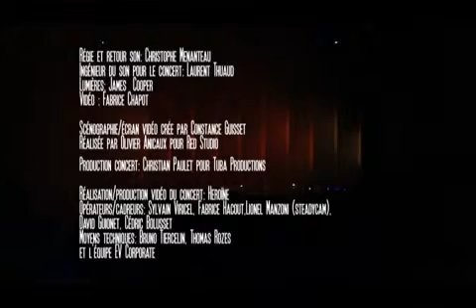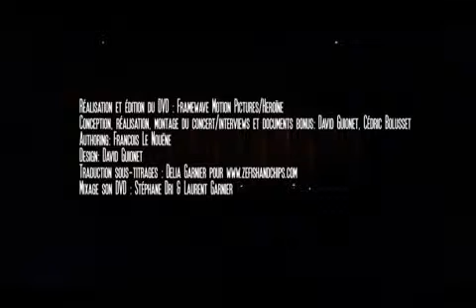Laurent Garnier - It's just musik DVD Part 13/13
"It's just musik": Le DVD d'un soir historique. 2 heures du premier concert de Techno dans le temple du classique: Images des répétitions et en backstage. Documentaires: Laurent Garnier un an après à Pleyel. Les rencontres. Les collaborations.